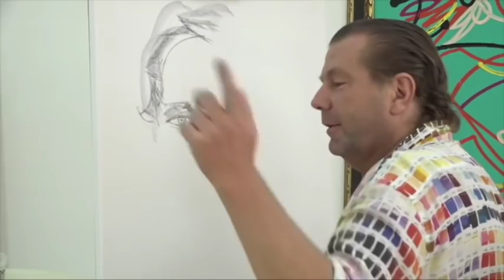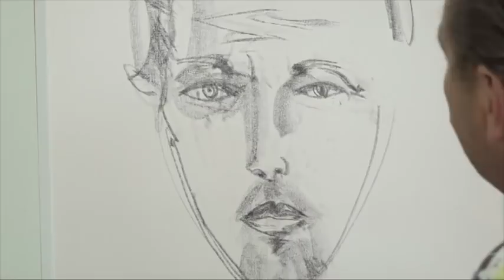September 2018: "Tollmann malt!" - Ausschnitte aus aktuellen TV-Piloten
Anfang September 2018 produzierte ich mit einem der bedeutendsten deutschen Maler der Gegenwart - Markus Tollmann - zwei Pilotsendungen für eine neue aussergewöhnliche Talkshow-Reihe. Tollmann portraitiert bekannte Stars und unterhält sich dabei mit ihnen!

Gäste der beiden im Mallorca-Atellier des Künstlers produzierten Sendungen waren Sonja Kirchberger und Uwe Ochsenknecht. Hier ein Zusammenschnitt mit den Höhepunkten der Produktion.

Mal sehen, ob ein Fernsehsender dafür einen Auftrag erteilt. Es bleibt spannend!